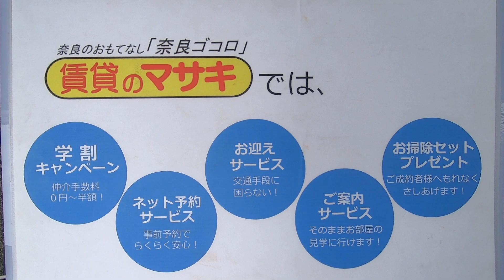【ルームツアー】アネシスあやめ池｜奈良市菖蒲池駅賃貸｜賃貸のマサキ｜Japanese Room Tour｜004615-GK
004615-GK
奈良県奈良市あやめ池南4丁目1-45にあります評判の良い間取りの1LDKアパート【アネシスあやめ池】の物件紹介動画です。